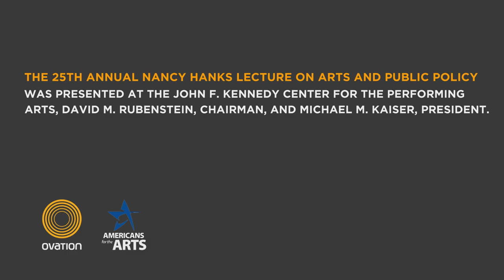Alec Baldwin at Arts Advocacy Day 2012- Nancy Hanks Lecture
Stand up for the Arts! Tell Congress how important it is to maintain funding for Arts Education

To kick off Arts Advocacy Day 2012, Alec Baldwin delivers the 25th Annual Nancy Hanks Lecture on Arts and Public Policy at The John F. Kennedy Center for the Performing Arts in Washington, DC.

This event is made possible by the partnership between Americans for the Arts (AFTA) and Ovation.